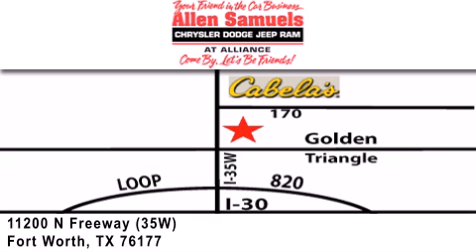2012 Dodge Charger Fort Worth TX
Year : 2012
 Make : Dodge
 Model : Charger
 Engine : 5.7L V-8 cyl
 Trans . : 5-Speed Automatic
 Exterior : Bright White
 Miles : 2

 Stock : 12F1069